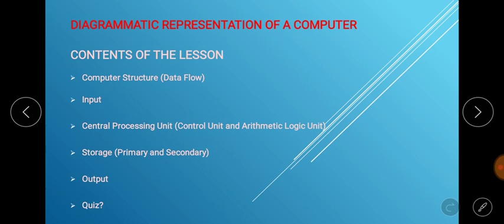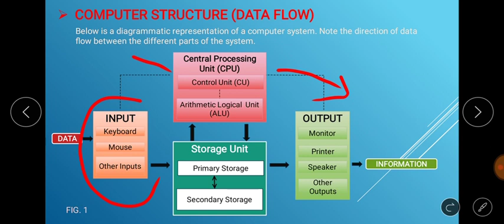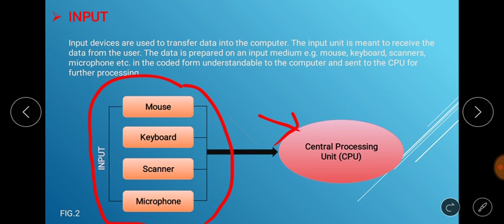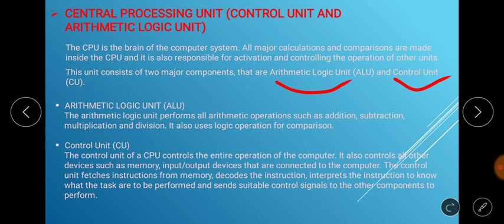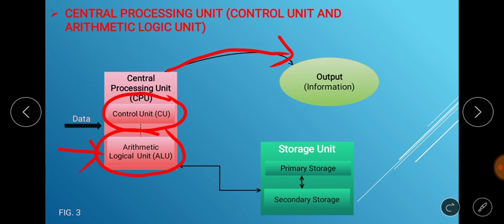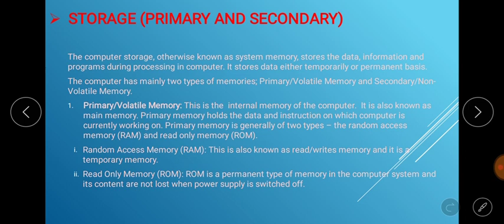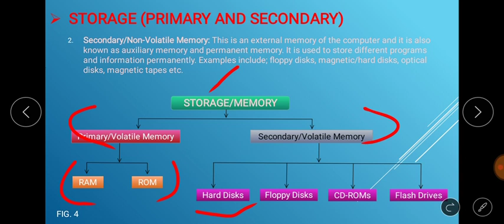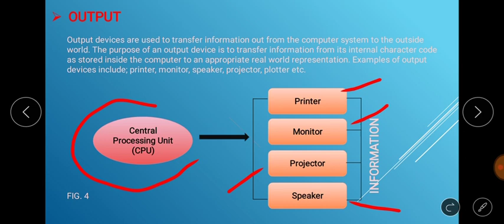Diagrammatic Representation of a Computer| ICT| JSS1 | 1st Term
The CPU is the brain of the computer system. All major calculations and comparisons are made inside the CPU and it is also responsible for activation and controlling the operation of other units. This unit consists of two major components, that are Arithmetic Logic Unit (ALU) and Control Unit (CU).